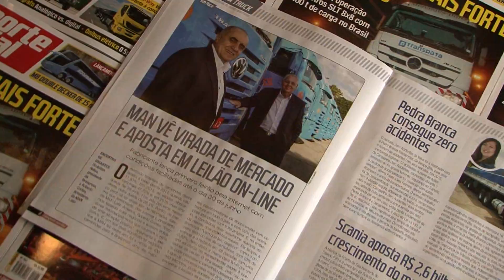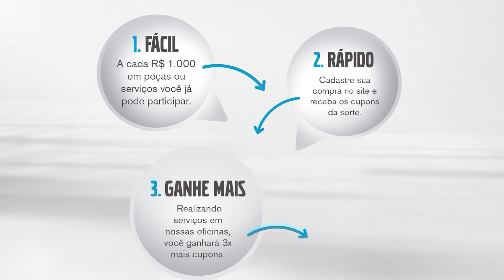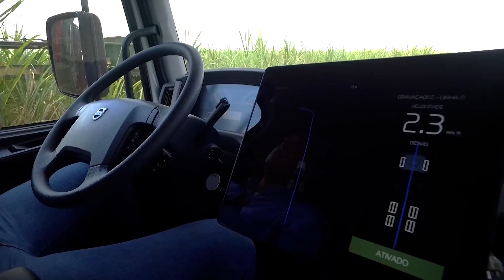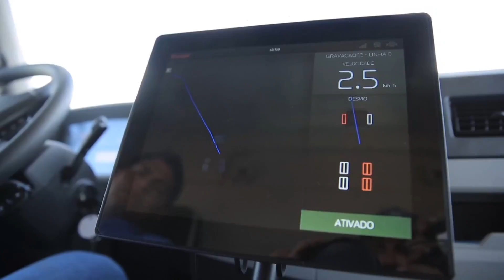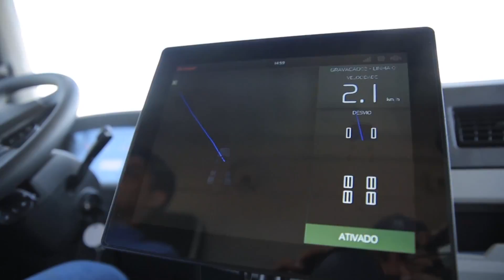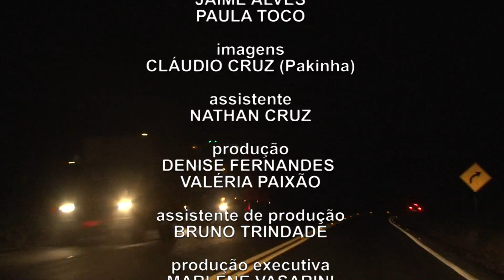Autonomia no Campo e perguntas sobre transporte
Tecnologia x Autonomia – Conheça o novo Volvo VM, o caminhão autônomo projetado especialmente para o uso na colheita de cana de açúcar: Evita perda na operação mas não descarta a participação do condutor durante o processo.  E neste domingo voltamos com o segundo Pé na Estrada responde.

Amigos de Estrada com Mobil Delvac encontrou a turma do VUC e o assunto é a rotina no carregamento de verduras e legumes no CEAGESP e a distribuição em restaurantes e supermercados pela cidade.

Neste domingo tem dicas de agregamento e fretes!